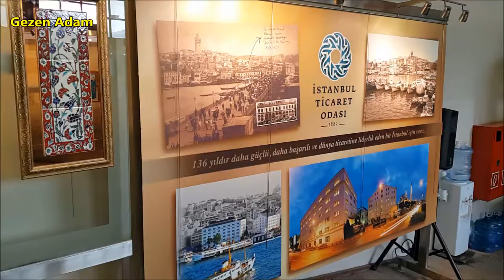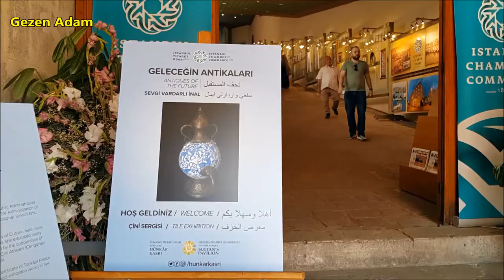Geleceğin Antikaları Çini Sergisi│Yeni Camii Hünkar Kasrı │ Eminönü - İstanbul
‘Geleceğin antikaları’ Hünkar Kasrı’nda
İstanbul Ticaret Odası kültürel mirasımıza sahip çıkmaya devam ediyor. İki haftada bir yeni bir sergi ile sanatseverlerle buluşan Yeni Cami Hünkar Kasrı, bu sefer kapılarını, çini sanatçısı Sevgi Vardarlı İnal’ın birbirinden değerli eserlerinden oluşan ‘Geleceğin Antikaları’ sergisi için açtı.

Serginin açılışı İTO Yönetim Kurulu Başkan Yardımcısı İsrafil Kuralay, İTO Meclis Üyeleri ve sanatseverlerin katılımıyla gerçekleşti.

27 TEMMUZ’A KADAR AÇIK

İnal’ın birbirinden değerli çini süslemelerinden oluşan sergide, iç mimari çini süslemelerinden takılara kadar birçok eser meraklılarının beğenisine sunuluyor

Osmanlı tarihinden günümüze kalan en değerli miraslardan biri olan çini sanatını konu alan ‘Geleceğin Antikaları’ sergisi, 27 Temmuz tarihine kadar ziyaretçilerini ağırlayacak.